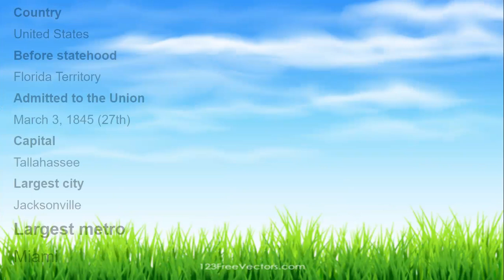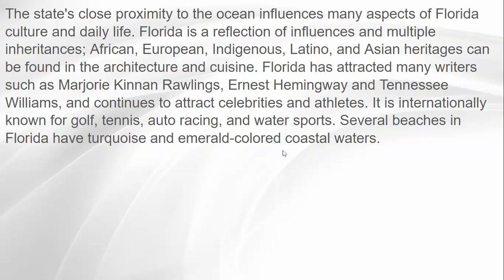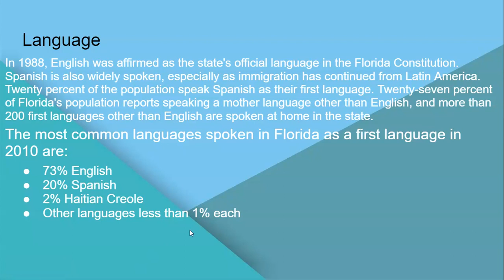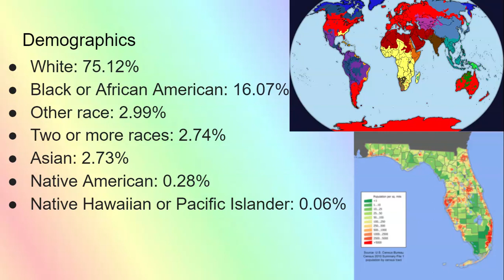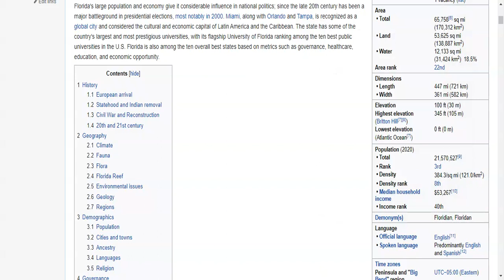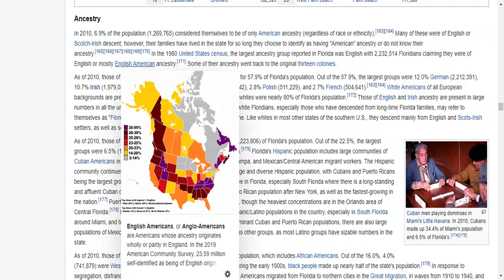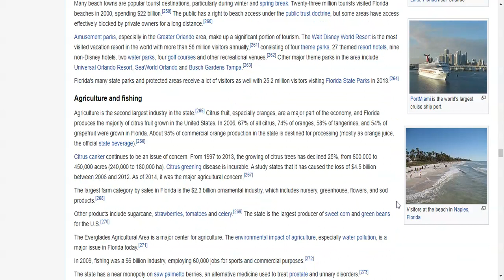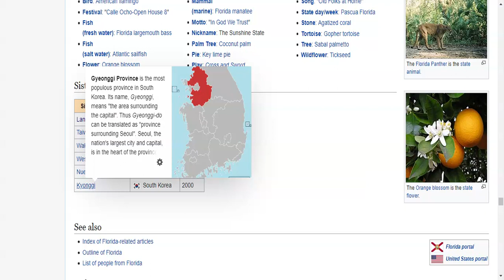Florida explained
Hello everyone. In today's video I am going to be talking about Florida a state in the united states.
If you enjoyed the video click the like button.